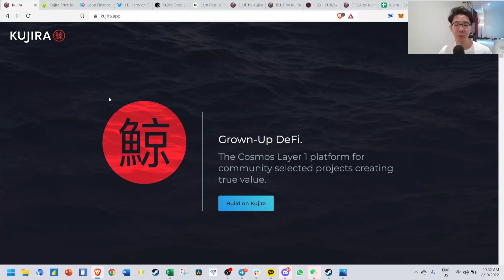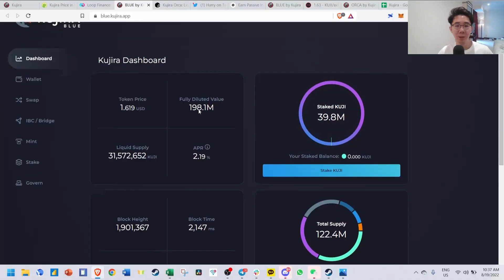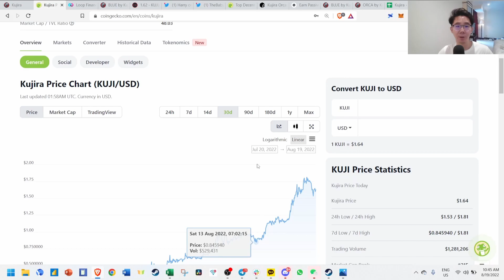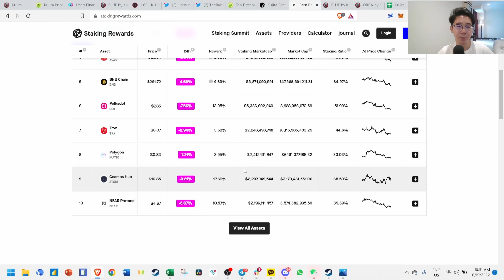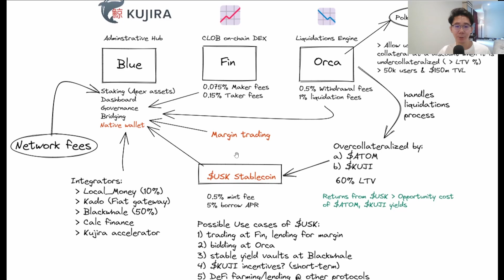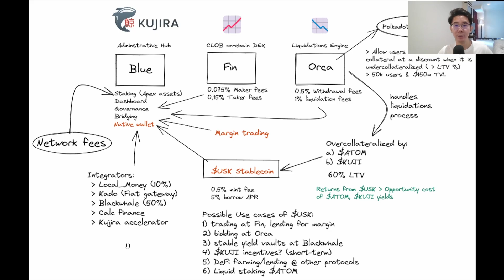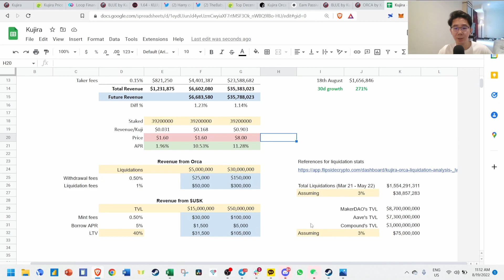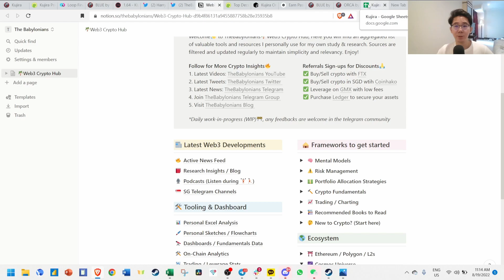Kujira | How does Kujira Generate Yields for $KUJI stakers?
Kujira recently migrated to Cosmos after the collapse of Terra. It has spun out its own chain with 3 different verticals, Blue, Fin and Orca. Blue is a governance/staking platform, Fin is an on-chain order book DEX and Orca is a liquidation engine. It's planning to launch margin trading on Fin and launch its own over-collateralized stablecoin, $USK. $KUJI stakers are entitled to revenue fees from all its products as APR yields are slowly creeping up. This video explains the mechanics of how Kujira works and the future price potential for $KUJI.

⏱ Timestamps
0:00 Bird-eye overview of Kujira ecosystem + background story
02:10 What's new on Kujira? BLUE + FIN
04:55 Kujira's stablecoin $USK
08:04 Revenue model for staking Kuji. Where do yields come from?
11:22 Projected future cashflow for Kuji stakers